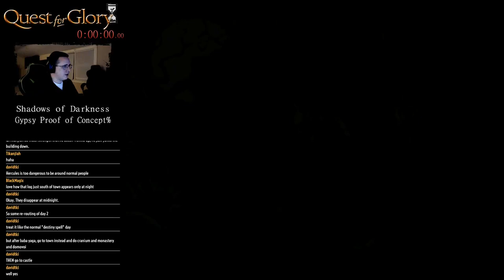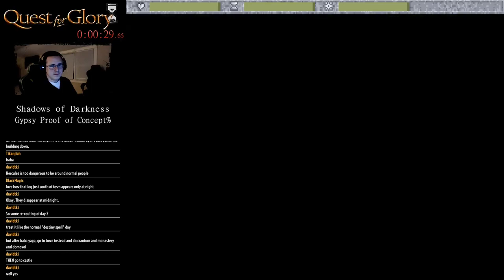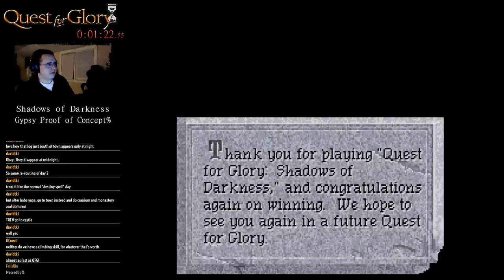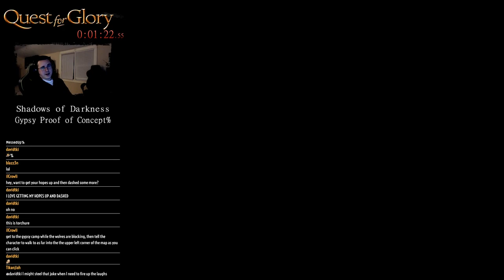Quest for Glory IV: Shadows of Darkness "All Glitches" Any% [1:22]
It finally happened.  Sort of.  This is a result of the unpatched, diskette version 1.0 game.  At the end of Quest for Glory IV, in the current retail versions, there is a screen that looks like a death screen but declares you as a true hero and gives you the option to restore/restart/quit.

Diskette version 1.0 does not have this screen.  After the credits roll, it goes immediately back to the main menu.  What you do not see, behind the scenes, is that the game has not reset ANY of the flags.  So, when you start a "New Game" (Import info below), you begin with ALL OF THE ITEMS you had at the end.  You also have all the flags set, so the game thinks you are simultaneously at the beginning of the game and the end of the game.  This freaks the game out, to say the least.

Once you have the grapnel in your inventory, ANY character is able to go to center and climb up simply by using the hand icon.  You don't even need Climbing skill.

Now, this is amazing, of course, but there's just one HUGE problem.  It doesn't work when importing... sort of.  Upon importing your character, the game removes all items appropriately, unlike during a New Game.  But it DOES keep all the flags set from the end of the previous game.  This effectively soft locks you in the first screen, because one of the missing item flags in that room is the torch, which is necessary to get to the next room.

The other missing object in your inventory is the Staff.  Because why not?  So, this leaves you with no savings at all, and actually, it is unusable (for now) in the Collection Any%, which is really what I wanted to see.